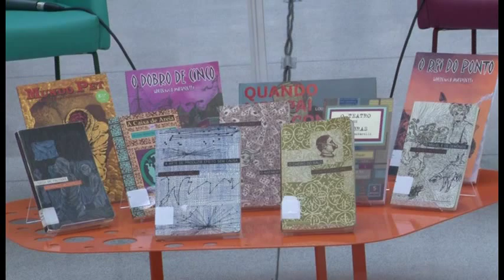Segundas Intenções com Lourenço Mutarelli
O escritor Lourenço Mutarelli esteve, em 11 de abril de 2015, na Oca da Biblioteca Parque Villa-Lobos para falar sobre seu trabalho e conversar com o público dentro do programa Segundas Intenções. O bate-papo foi conduzido pelo crítico literário Manuel da Costa Pinto.